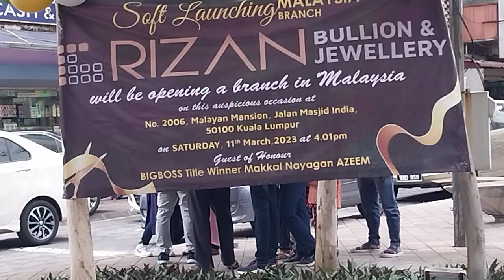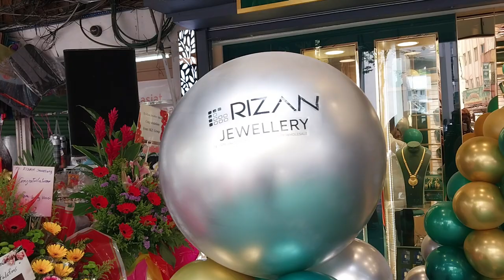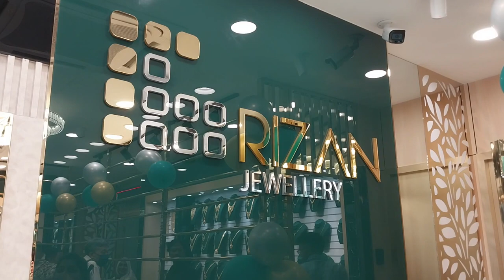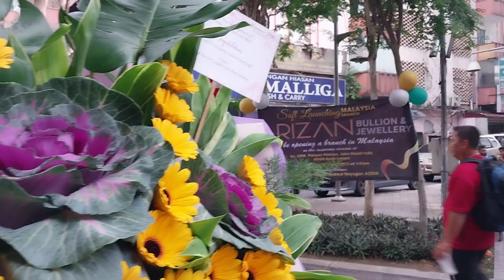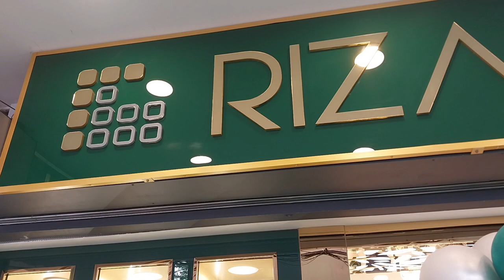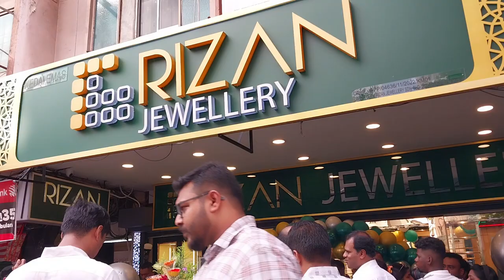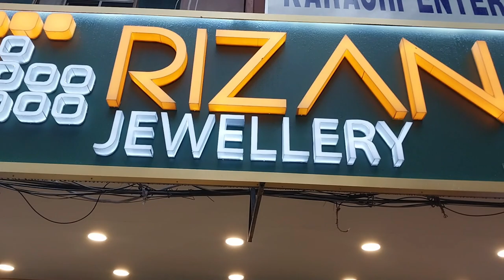Makkal Nayagan Azeem In Rizan Bullion & Jewellery Grand Opening At Malaysia | Full Video HD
Rizan Jewellery Grand Opening in malaysia | Special Guest Bigg Boss Tamil 6 Title winner Azeem | Kalaimagan mubarak

Bigg boss 6 tamil title winner Makkal nayagan Azeem

Shop at - No.2006, malayan mansion , jalan masjid india , 50100 kuala lumpur, malaysia.